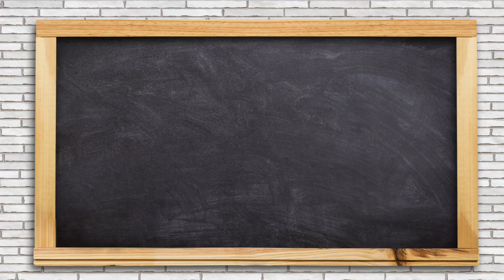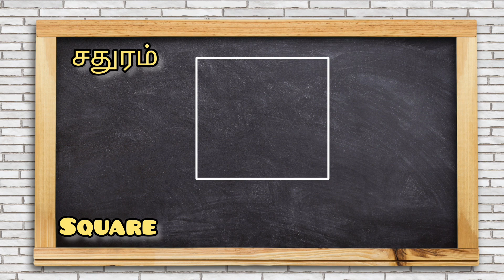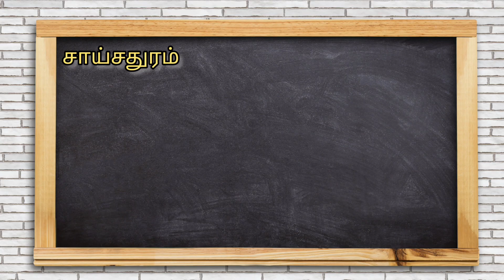10 Basic shapes in tamil with pictures /வடிவங்கள் குழந்தைகளுக்கு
Learning Different Types of Shapes in Tamil and English வடிவங்கள் பெயர்கள் தமிழில்
circle
triangle
square
rectangle
shapes in tamil and english
shapes in tamil and english with picture